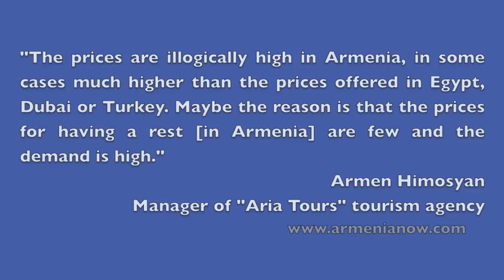Hospitable Armenia Not For The Local's Vacation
During recent years in spite of inflation and the world economic crisis, a great number of Armenians who are financially secure, prefer spending their winter holidays abroad. What are the main reasons, that they choose these countries?

Those interviewed claim that cost is the factor. They say it is cheaper to travel overseas than travelling to holiday destinations in Armenia.

According to Edmond Ghulyan, convincing people to spend holidays in their native land, is not an easy job. It's been two years that he spends his holidays out of Armenia. "I spent my winter holidays in Dubai in 2010 and in Poland in 2011. First of all the reason was the high prices that were offered in Armenia and secondly not the best service. If I had more finance I would much rather prefer to stay here," mentioned Edmond.

Armen Himosyan, Manager of "Aria Tours" tourism agency in his interview said "The prices are illogically high in Armenia, in some cases, much higher than the prices, offered in Egypt, Dubai or Turkey. Maybe the reason is that the prices for having a rest in Armenia are few and the demand is high."

shows that sometimes it's cheaper to spend winter holidays abroad than in resorts and high ranking hotels in Armenia. The picture is as follows
Hotels in the Czech capital of Prague are incomparably cheaper. Two people staying at the Corinthia Towers, a five-star hotel near the city center, between Dec. 31 and Jan. 6 (including breakfast) will cost 688 Euros (app. 344,000 drams, $899 USD).

More affordable yet are the four-star hotels in the center, where, for the same period, you can book a room for 500--600 Euros (app. 250,000--300,000 drams or $653--784 USD).
It is even cheaper the vacation in Egypt. For two people to stay in the five-star Pyramisa Blue Lagoon Resort in Hurghada between Dec. 31 and Jan. 6 will cost $128 USD (app. 50,000 drams) per night, all inclusive.

In the ski resort of Bakuriani, Georgia, a room for two (including three meals a day) will cost anywhere from 50-100 USD.

In Armenia's Tsaghkadzor's Multi Rest House is asking 1879 USD (including 3 meals a day, for two, from Dec 31 to Jan 6.) Arhur'sAghveran Resort is offering a Dec 31- Jan 3 package for 2 for 1252 USD including a NYE banquet and entertainment program.

Arhur'sAghveran Resort is offering a Dec 31- Jan 3 package for 2 for 1252 USD including a NYE banquet and entertainment program.

"The prices are not affordable for the middle class Armenians. And there are many reasons: State taxes, expenses, facilities, salaries. So, for the hotel to break even, we need at least 18 million drams. The higher the taxes, the more expensive it is to stay here," said Anush Kaytsakyan, Sales and Marketing Director of Arhur'sAghveran Resort.

Realizing the problem, that many citizens prefer to spend their holidays abroad, 7 years ago the Armenian Government designed strategic plans for developing winter tourism, but till now the industry experts believe that no significant changes are seen in practice.

"Armenia should develop its domestic tourism first of all to reach progress in this field as a whole", said Robert Minasyan, chancellor of Armenian Tourism Institute (a branch of Russian International Academy for Tourism).

Hripsime Hovakimyan
Laura Samvelyan